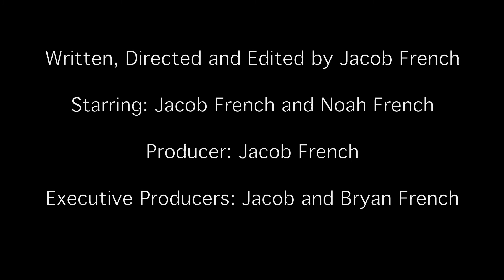Bad Magician (Comedy Sketch)